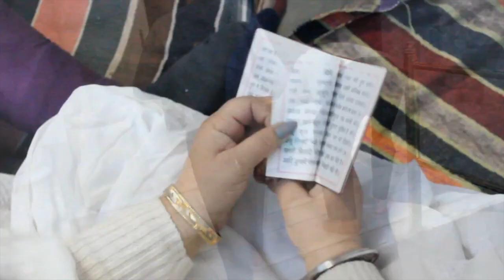Shri Harkrishan Dhiyaiye - Dhadi Jatha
Sri Guru Har Krishan Sahib July 23, 1656 - March 30, 1664. The Eighth Guru Sahib was born at Kiratpur Sahib, Rupnagar Punjab India. Son of Sri Guru Har Rai, Guru Har Krishan Ji succeeded his father at age of 5 years and moved to Delhi where there was smallpox epidemic, Guru Sahib helped to heal smallpox patients, and is said to have taken smallpox upon himself. Sri Guru Harkrishan Sahib passed away on March 30, 1664 at site of Gurudwara Bangla Sahib in Delhi.

Sri Harkrishan Dhiyaiye Jis Dithey Sab Dukh Jaye.
Charanjeet Singh Saggu. Dhadi Jatha
KirtanSabha
Sri HarKrishan Dhiaiyai
Jis Dithey Sab Dukh Jaye
Sri Guru Har Krishan Sahib Jee Maharaj
Gurbani Kirtan Raas.
Kirtan Sabha